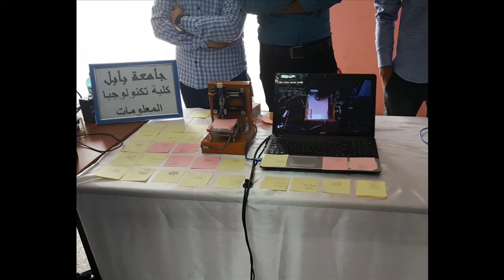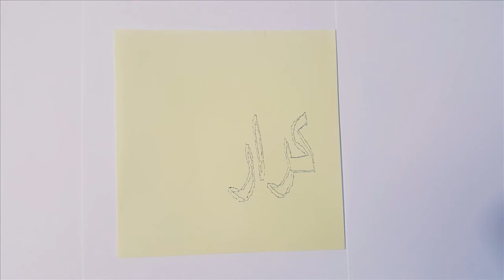Computer Numerical Control (CNC) Plotter using Arduino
Supervised by Dr.Ameer Kadhim Hadi

Leader: (Karar Haider)
Members:

 (Ammar Salem)
(Maher Sami)
(Maher Zaher)
(Ali Abdullah)

an electronic mechanical device does the work or writing words or drawing drawings or drawing fictional
characters or forms of engineering by a pen. Background a mechanical device that uses the binary dimensions of the
x-axis and the y-axis to determine a specific point to create a specific point and to represent the engineering drawings
or the plan to be completed. Problems the project solves a number of problems, including the inability of the human
or the human being to draw high-precision graphics. Aims the project works on drawing shapes faster and more
accurately than human beings and in large quantities without much effort. Work ways the project works mechanically
and electronically by electric motors working to identify the junction of the seam points that form the beginning of
the shape drawn by this machine and receive these coordinates through a program connected to the computer.